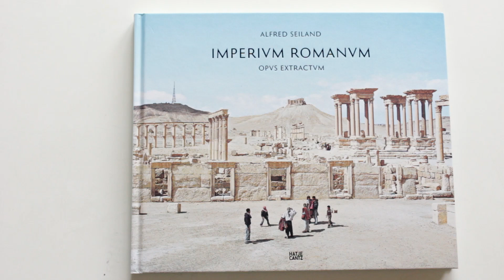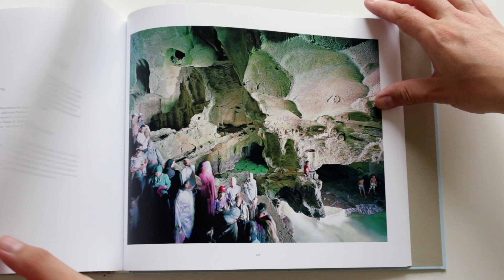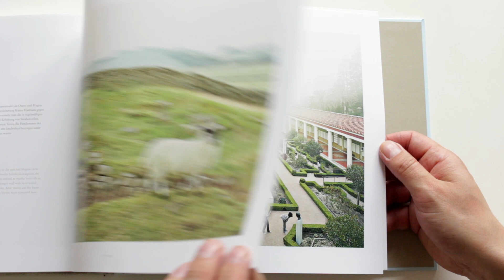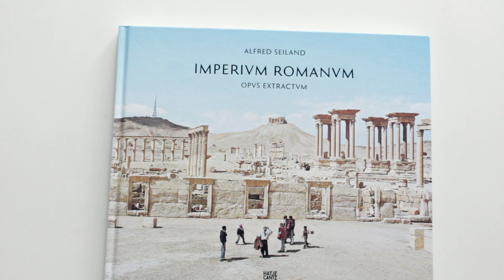Alfred Seiland - Imperium Romanum Magnum Opus Hatje Cantz Photo book Roman Empire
Alfred Seiland (born 1952) has for many years been visiting the sites of antiquity around the Mediterranean, capturing them with his analog, large-format camera. His destinations are the ruins of the Roman Empire from Egypt, Libya and Israel to Italy, and the museums of Spain to Turkey. His locations are often difficult to access and in some cases are not even open to the public, remaining concealed from tourists. Seiland's photographs confront the viewer with themes that shed light on the conflict between antiquity and modernity. They show us the famous arenas of history with their architecture, sculpture and works of art. Employing color like a painter, Seiland condenses moments into perfect compositions. Yet some of the images are unsettling, telling as they do time and again of man's destruction of antique legacies.